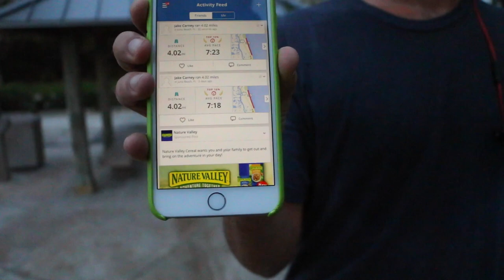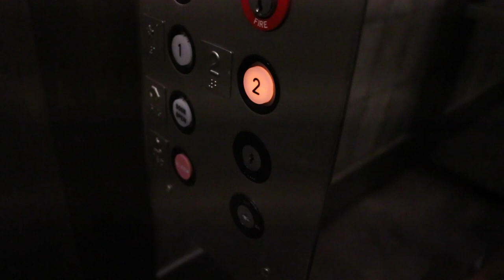VLOG #3: Morning Beach Run & Building IKEA Furniture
We are starting a Vlog series here at The Alternative Daily!